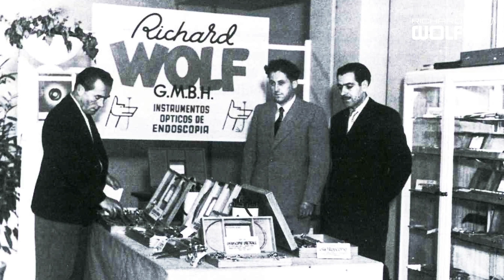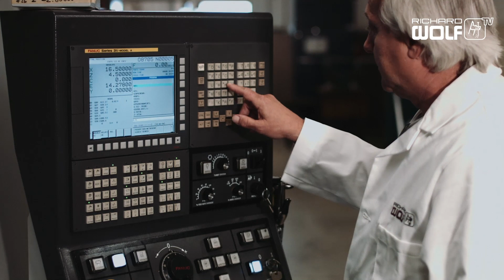Richard Wolf Medical Instruments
Richard Wolf is a leading manufacturer of technologies for endoscopic diagnosis and therapy.

Since 1906, we have delivered solutions that enhance surgical results, improve patient outcomes, and pave the way for new, groundbreaking procedures. From the earliest stages of R&D to the moment one of our instruments is shipped to a facility, we are driven by the spirit of excellence.

Crafted in Germany, our products are designed for a broad range of minimally invasive specialties and shaped by an ongoing dialog with leading surgeons. Richard Wolf technologies are known around the world for their reliability and exceptional quality.

We are an international group with 15 subsidiaries, 200+ distributors, and more than 1,500 employees.